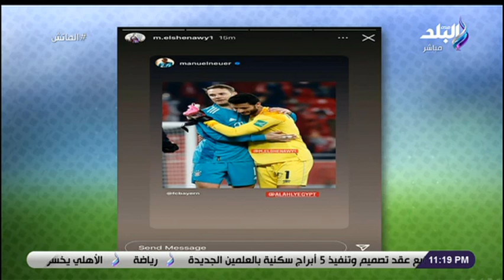الماتش - هاني حتحوت: لازم الأهلي يحاول يوصل إنه يلعب في نفس المستوى ده تاني السنة الجايه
حلقة اليوم 21 فبراير 2021 من برنامج الماتش مع هاني حتحوت يتحدث عن مباراة الأهلي بكل افريقيا و بايرن ميونخ بطل اوروبا و يكشف سبب طرد حمد إبراهيم مدرب المقاصة أمام سيراميكا كليوباترا

الماتش يقدمه هاني حتحوت
ويتناول برنامج الماتش، قضايا الساحة الرياضية المصرية والعربية والعالمية، فضلا عن استضافة كبار نجوم الرياضة في مصر والوطن العربي.
ويقدم البرنامج هاني حتحوت من السبت إلى الأربعاء بينما يقدمه زكريا ناصف الخميس والجمعة، ولمدة ساعتين.